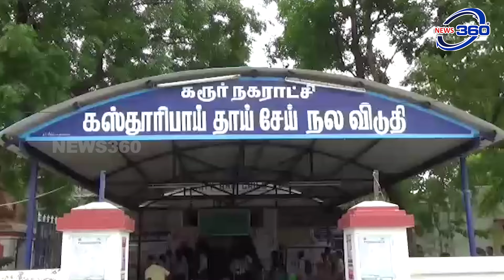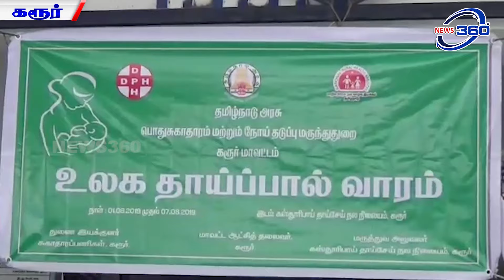news Karur District News|08.08.2019 PART-1|கரூர் மாவட்ட செய்திகள்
தாய்ப் பால் என்பது குழந்தைகளுக்கு உணவு மட்டுமல்ல உணர்வும் கூட -  தாய்ப்பால் வார விழாவில் கரூர் மாவட்ட ஆட்சித் தலைவர் அன்பழகன் பேச்சு

கரூர் எல் ஜி பி நகரில் உள்ள குபேர சக்தி ஆலயத்தில் ஆடிமாத சஷ்டி பூஜை சிறப்பு அலங்காரத்துடன் பக்தர்களுக்கு காட்சியளித்தார் ஸ்ரீ பாலமுருகன்

கரூர் அருள்மிகு ஸ்ரீ கற்பக விநாயகர் ஆலயத்தில் உள்ள ஸ்ரீ முருகனுக்கு  ஆடி மாத சஷ்டி பூஜை மிகச் சிறப்பாக நடைபெற்றது
கரூர் பேருந்து நிலையம் அருகே உள்ள அருள்மிகு ஸ்ரீ கற்பக விநாயகர் ஆலயத்தில் குடி கொண்டு அருள்பாலித்து வரும் அருள்மிகு ஸ்ரீ முருகனுக்கு ஆடி மாத சஷ்டியை முன்னிட்டு எண்ணெய் காப்பு சாற்றி ,அரிசி மாவு ,பஞ்சாமிர்தம், நெய், தேன், பால், தயிர், இளநீர், திருமஞ்சள், மஞ்சள், சீவக்காய், சந்தனம், விபூதி மற்றும் புனித தீர்த்தத்தால் அபிஷேகம் நடைபெற்று சுவாமியை வண்ணப்பூக்கள் அலங்கரித்த பின் தீப ஆலாத்தி, கும்ப ஆலாத்தி மற்றும் கற்பூர தீபாராதனை மிக சிறப்பாக நடைபெற்றது. பின்னர் கூடியிருந்த அனைத்து பக்தர்களுக்கும் விபூதி பிரசாதம் வழங்கப்பட்டது. நிகழ்ச்சி ஏற்பாட்டை அருள்மிகு ஸ்ரீ கற்பக விநாயகர் ஆலய நிர்வாகிகள் சார்பாக சிறப்பாக செய்து இருந்தனர்.